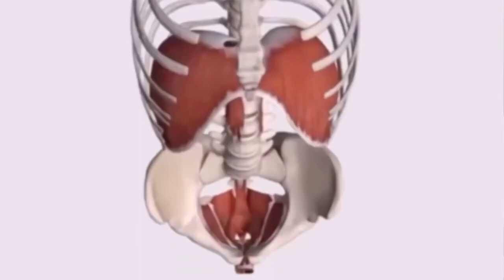🔑 7 MINUTOS PARA MUDAR SEU JIU JITSU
A chave pro seu sucesso no Jiu Jitsu está aqui.
Acesse o Jiu-Jitsu Core System e alcance níveis cada vez mais altos.

Você me conhece como Cristiano, um entusiasta das artes marciais.
Como você, eu também já senti a frustração no tatame, a incapacidade de executar movimentos cruciais. Meu core fraco me prendia, meu progresso era limitado.
Decidi mudar isso.
Eu, como um verdadeiro lutador, criei um método que revolucionou minha jornada - o "Jiu-Jitsu Core System".
Minha trajetória não era apenas física; estava enraizada na superação interna e no crescimento pessoal.
Você pode visualizar cada golpe sendo executado com maestria, as transições fluidas e controladas.
A sensação de domínio no tatame tornou-se minha busca, e o "Jiu-Jitsu Core System" foi meu guia nessa jornada.
Desperte o Atleta em Você: Eu sei que você também deseja liberar todo o potencial do Jiu-Jitsu.
A solução é clara: fortaleça seu core e domine cada movimento com o "Jiu-Jitsu Core System".